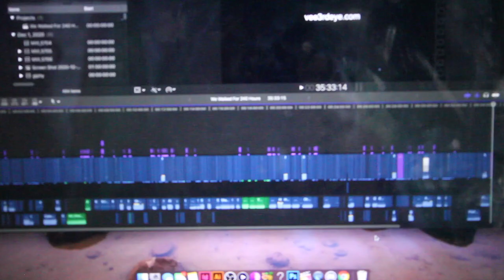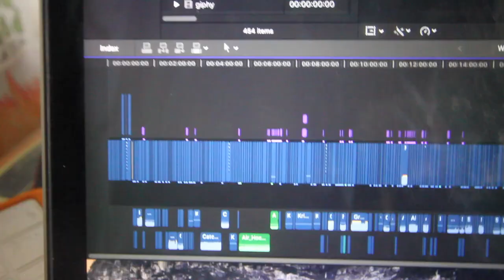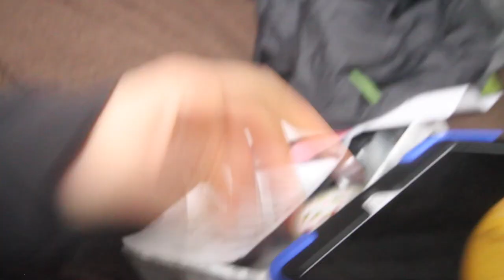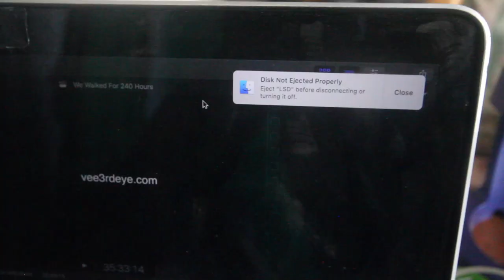A Rant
Needed to get this off my chest...